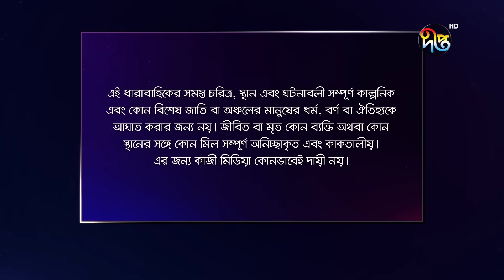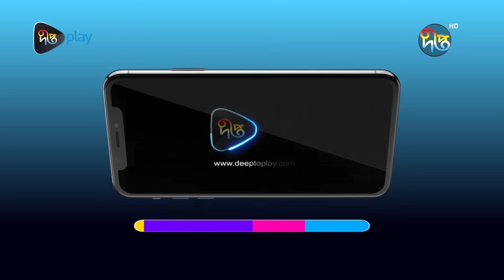MashrafeJunior | মাশরাফি জুনিয়র | EP 814 | Bangla Natok 2023 | Fazlur Rahman Babu, Shatabdi Wadud